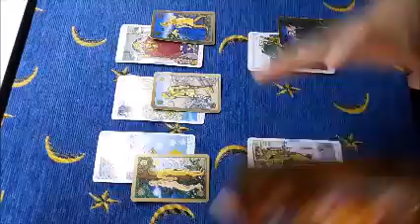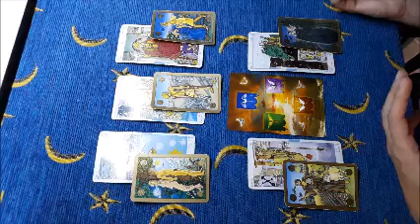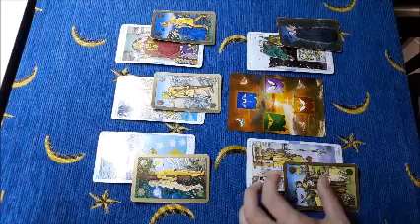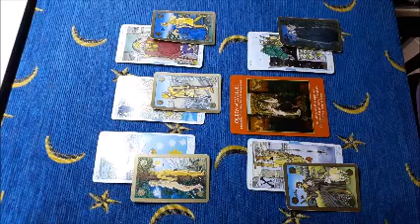Leone 15-31 ottobre 2019 - previsioni per single - Vuole fare sul serio